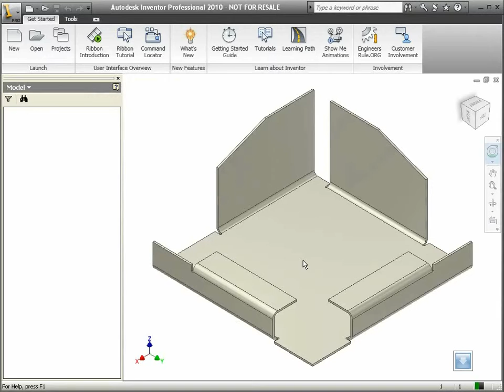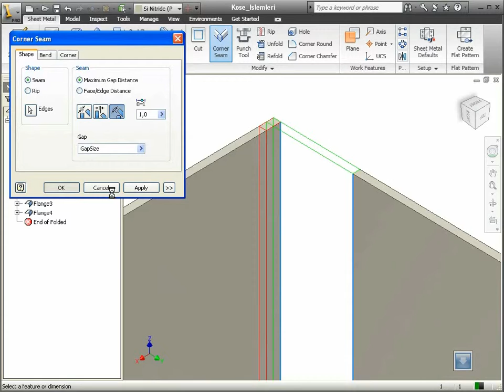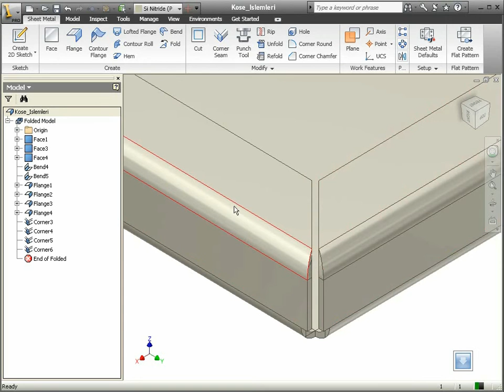79 Autodesk Inventor - Köşe İşlemleri